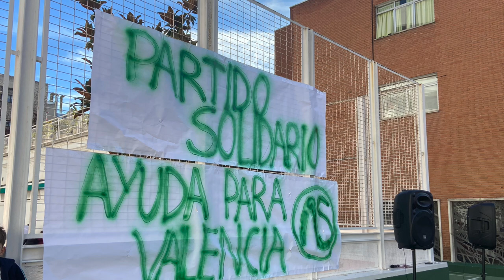Torneo Solidario Unidos por Valencia | Colegio Arturo Soria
Un día inolvidable en el colegio: fútbol, música, juegos y solidaridad para apoyar a quienes más lo necesitan en Valencia. ¡Mira cómo lo vivimos!